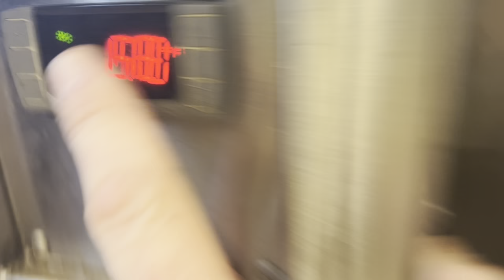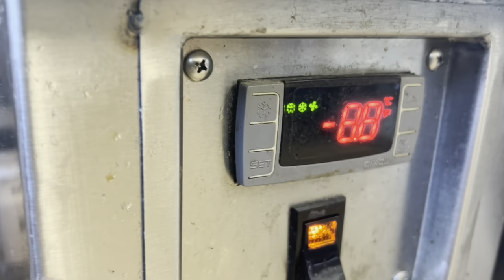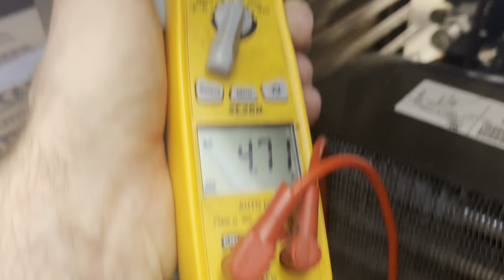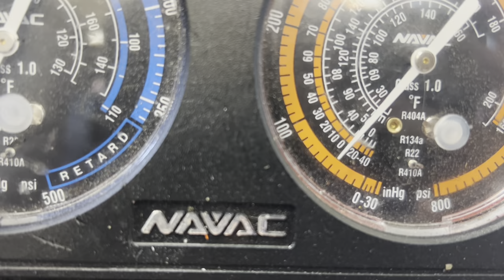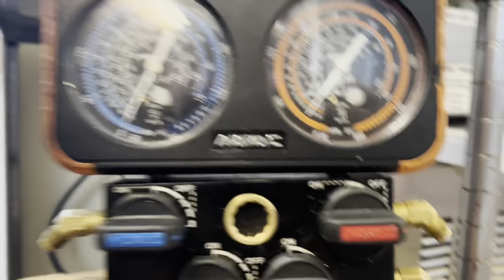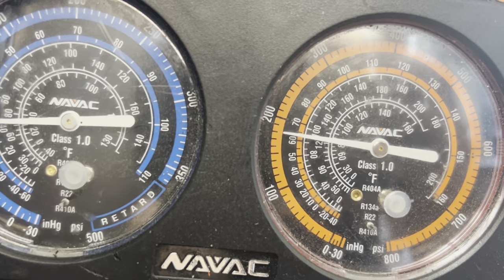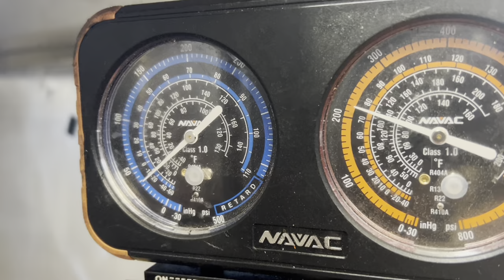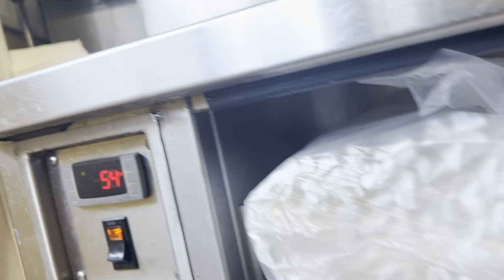Custom ice cream freezer down